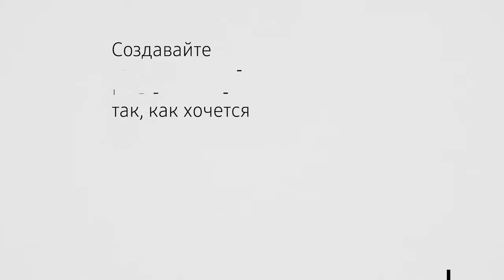BESPOKE | Стиль и комфорт для каждого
Не важно, большая семья ли у вас семья, или же вы молодая пара, либо живущий отдельно от родителей студент — благодаря комбинируемым блокам холодильных и морозильных систем, а также утонченным сменным панелям, каждый сможет подобрать для себя лучший вариант.